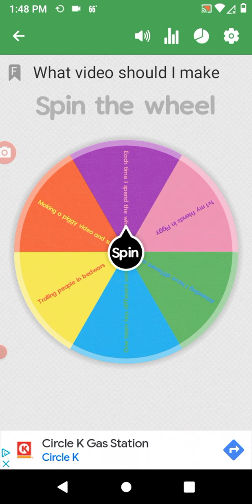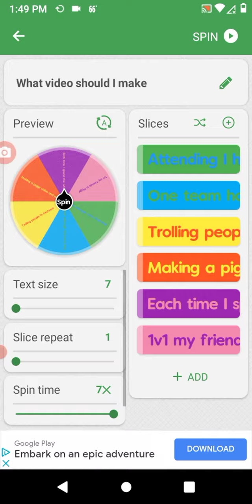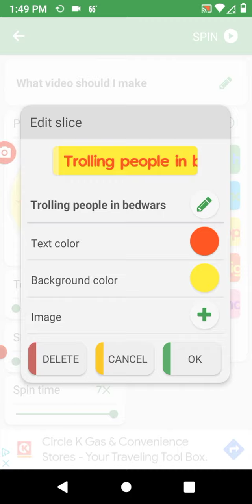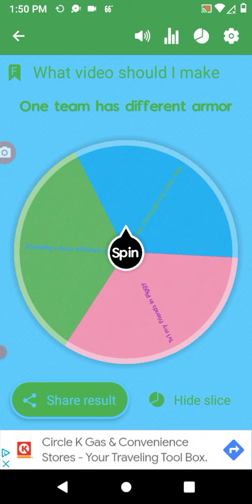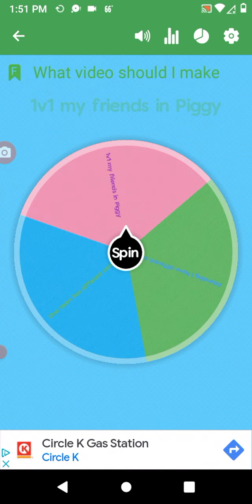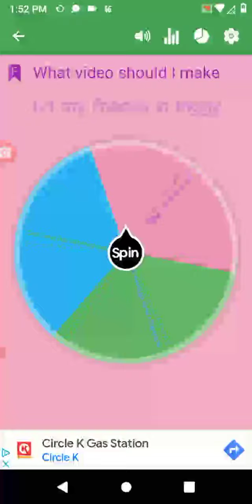whatever the wheel spins on I had to do that in the next video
you can't believe that right I'm actually about to do anything and if you guys coming on this video what I should do next on this wheel then I will do it for real no joke